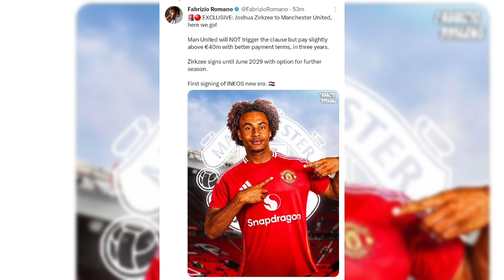JOSHUA ZIRKZEE🔥 SIGNS🤝 5-YEAR DEAL WITH MANCHESTER UNITED✅️!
It's official! Joshua Zirkzee has signed a monumental five-year contract with Manchester United. Get all the details on this sensational transfer, what it means for the team, and what fans can expect from this talented striker. Join us as we break down this exciting news and the impact it will have on the Red Devils!